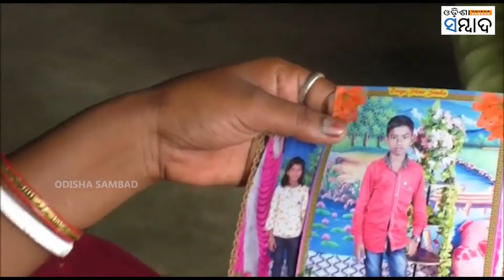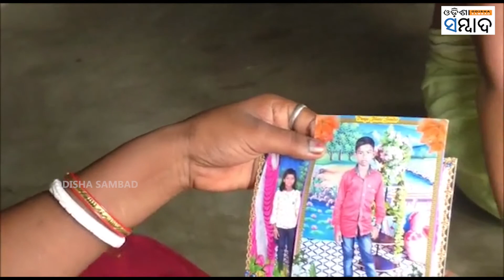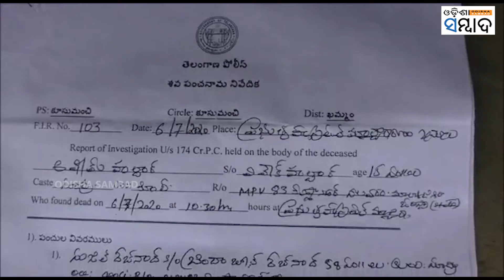Migrant Labourer Parents Lose Son In Accident In Corona-Hit Malkangiri